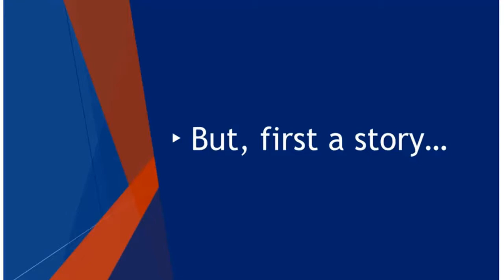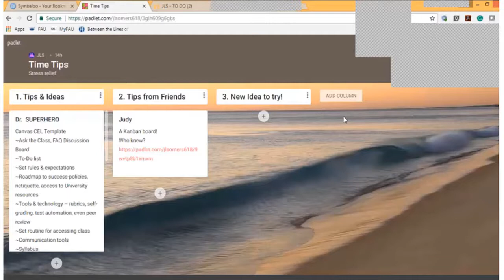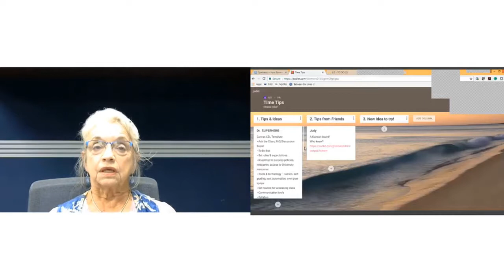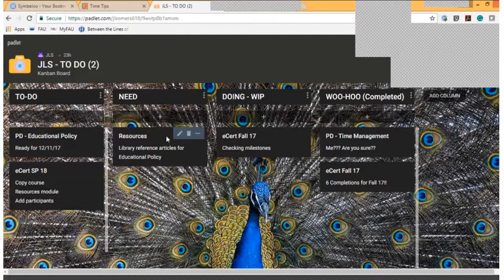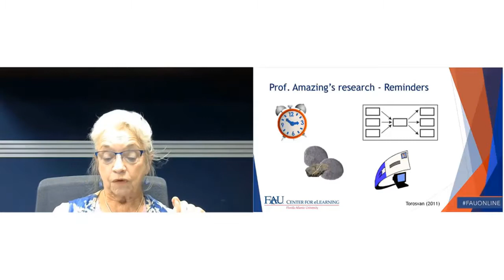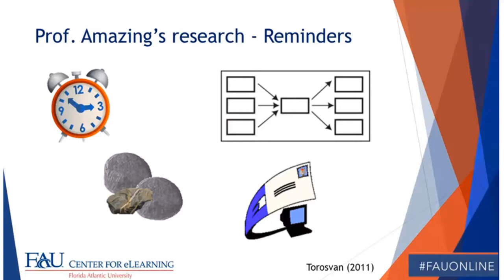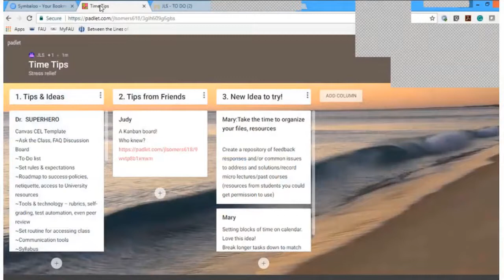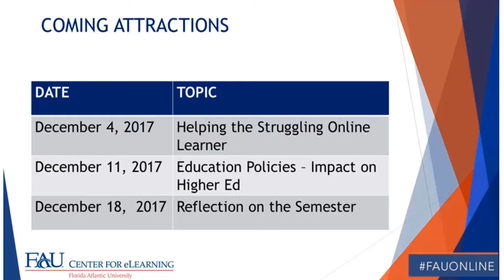11-27-2017 Time Management - Professional Development Interactive Webinar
Presenter:
Judy Somers - Instructional Designer at Florida Atlantic University Center for eLearning